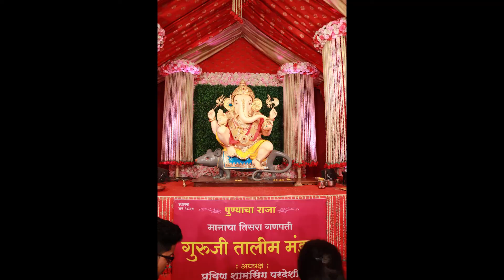Ranjan gavala mahaganpati nandala |पुण्याच्या गणपती | kartiki barge | pune | thejarvisgallery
पुण्याच्या गणपती

 Please comment and let me know your views.

Ranjangawala Mahaganpati - Ganpati Song - Usha Mangeshkar - Bhaktigeete - Marathi Songs